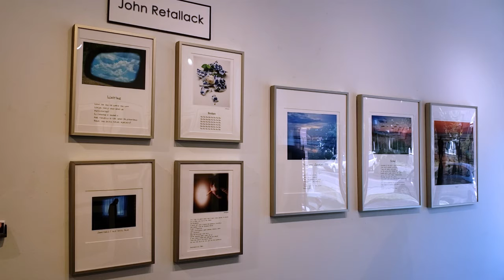Photo Challenge 2020 Video